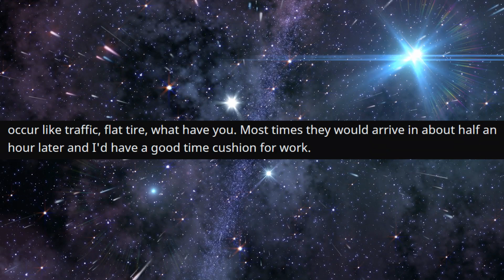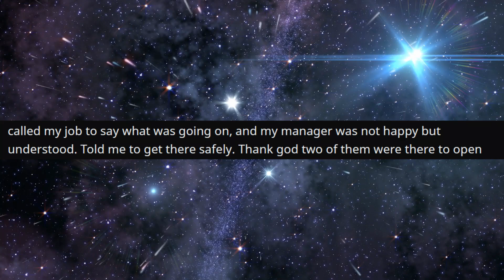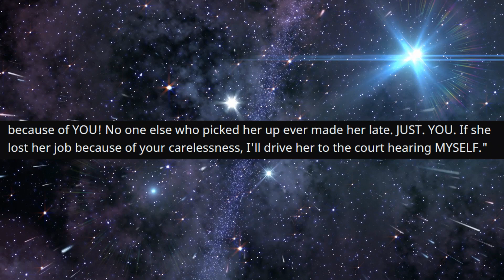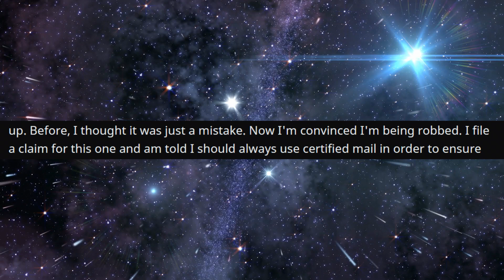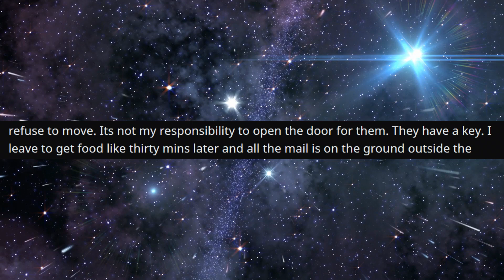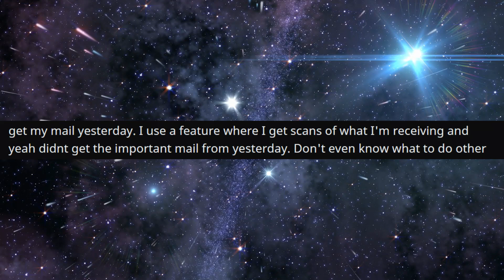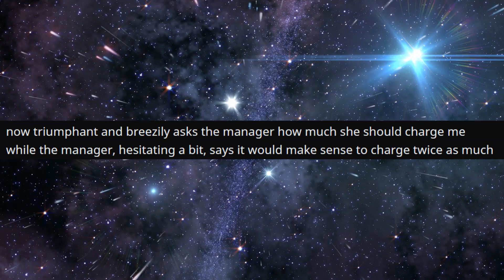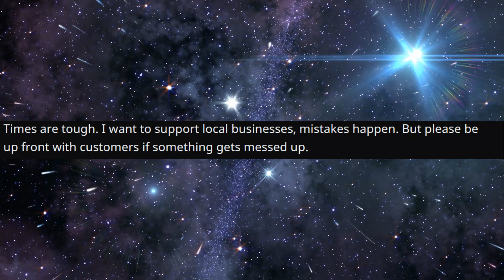r/TalesFromTheCustomer - Be on Time or LOSE your Job...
Be on Time or LOSE your Job...